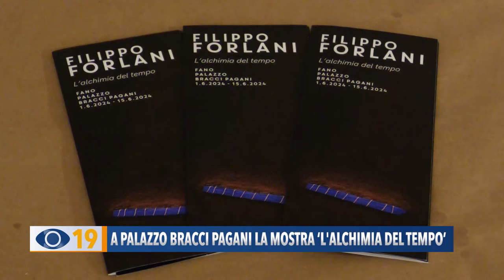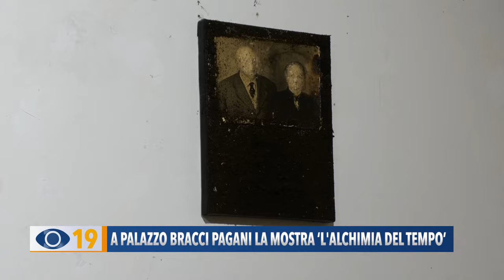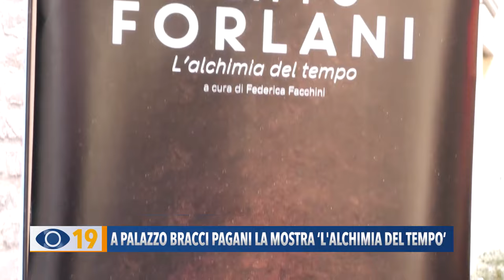A palazzo Bracci Pagani la mostra ‘L'alchimia del tempo’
A Palazzo Bracci Pagani è stata allestita la mostra ‘L'Alchimia del tempo’. Con Cristiana Guerra siamo andati a conoscere il suo autore: Filippo Forlani.